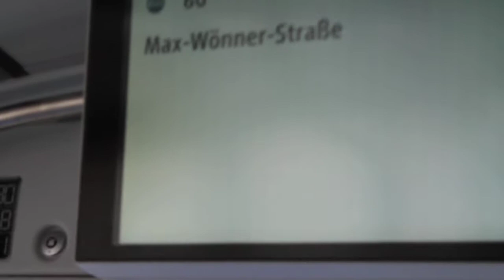MVG München Hängerbus mit fahrt im Hänger auf der Linie 60